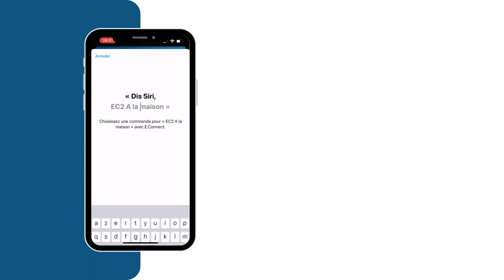[TUTORIEL] Créer un raccourci siri depuis votre Iphone | Energeasy connect